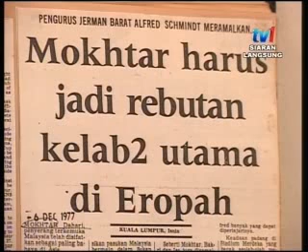Harimau Muda RTM1 Stadium Angkasa (3).flv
Temubual Harimau Muda , Stadium Angkasa ,RTM1 , 6/12/2011